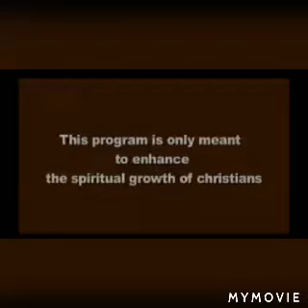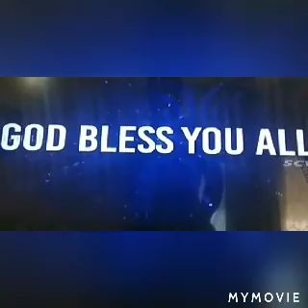Devotional Word of God - Knowing God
Series 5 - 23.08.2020 by Holy Spirit of God through Pastor Nellai Anbaiah